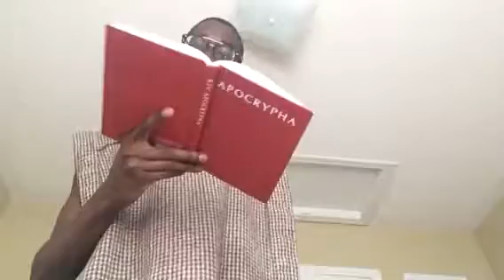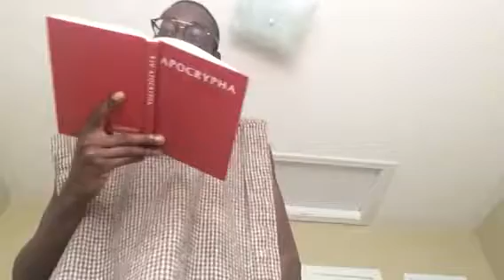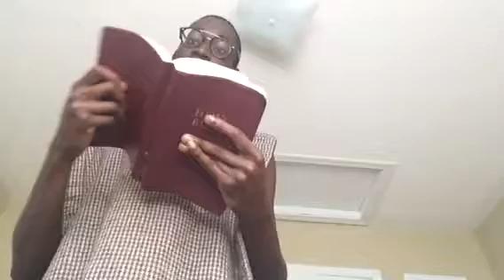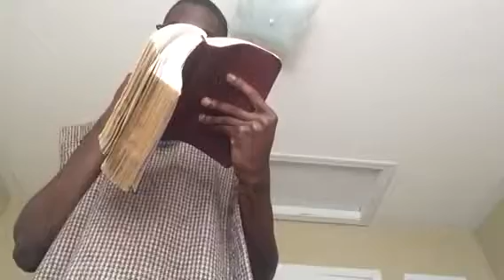Woe onto the rebellious house of Israel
Isaiah 30 King James Version (KJV)

30 Woe to the rebellious children, saith the Lord, that take counsel, but not of me; and that cover with a covering, but not of my spirit, that they may add sin to sin:

2 That walk to go down into Egypt, and have not asked at my mouth; to strengthen themselves in the strength of Pharaoh, and to trust in the shadow of Egypt!